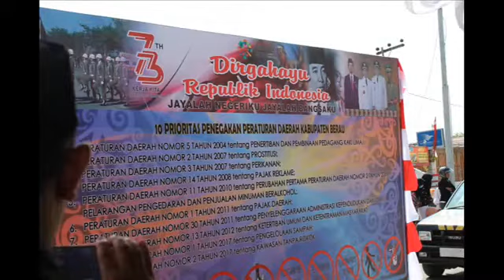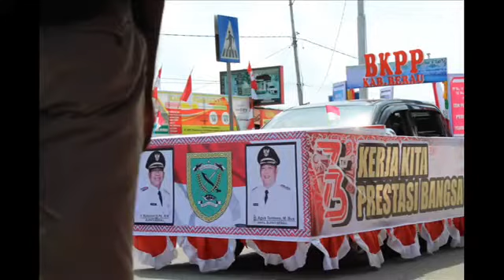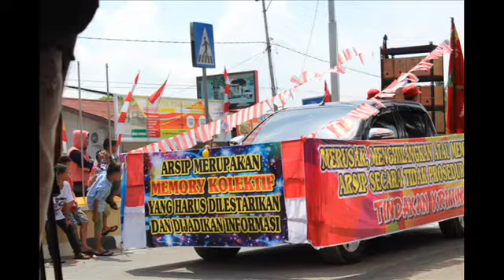Pawai pembangunan karnaval kab.berau tahun 2018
Kab.berau prov kaltim